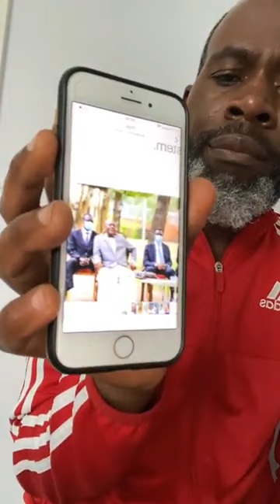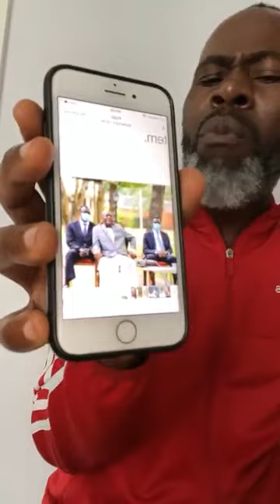Katikiro yasabye m7 Fred Lumbuye Akwatibwe Mubunambilo